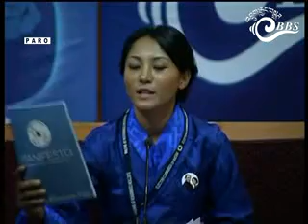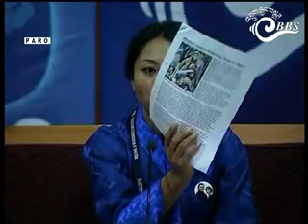General Election BBS Panel:- Dokar-Sharpa Constituency (Paro)